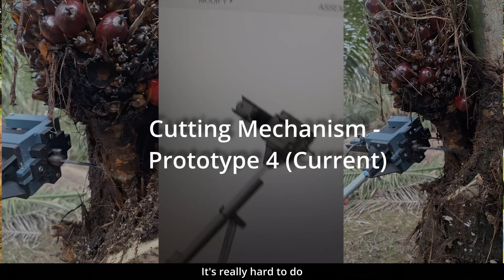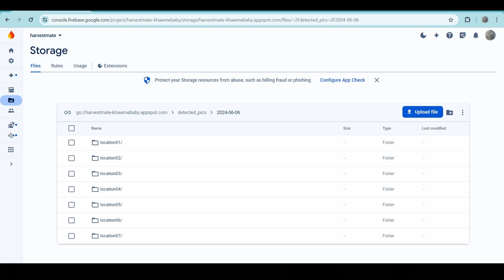Harvest-Mate: Automated Palm Oil Harvesting Machine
Reducing labour intensive manual works with the use of Automation, AI and ROS technology